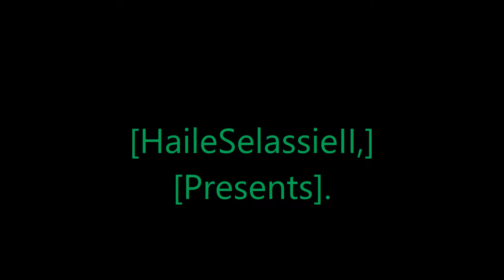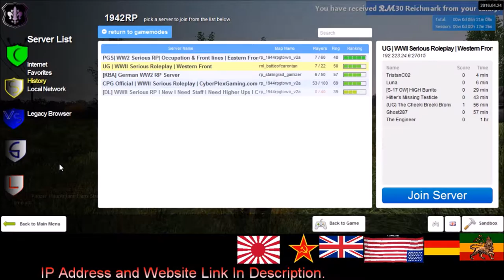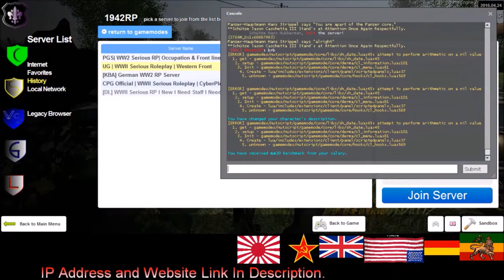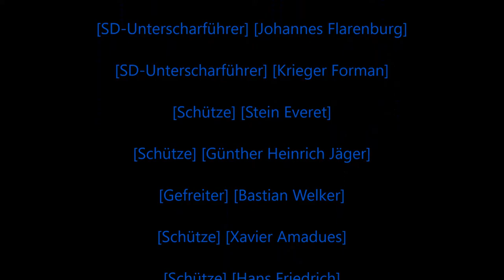Rastafari Exposed Garry's Mod United Gaming Role Play WWII German Diaries Episode 4 Finished HD